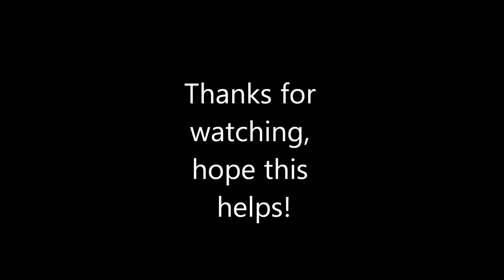Elder Scrolls V: Skryim- (How to arrange pillars) in Volskygge tomb.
Just a helper for how to arrange the pillars inside Volskygge. The same tomb where you find the rare Volsung Dragon Priest Mask and the Spellbreaker Shield.
The order goes as followed:
1) Snake
2) Bear
3) Fox
4) Wolf